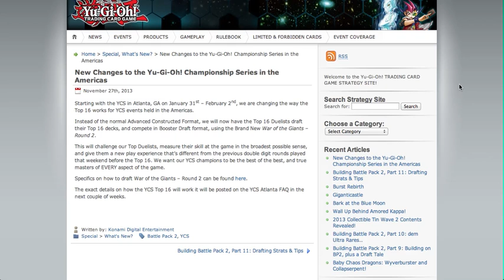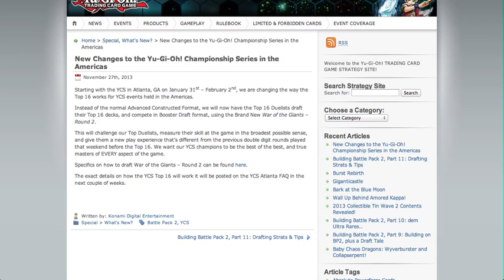YU-GI-OH! CHAMPIONSHIP SERIES IS GOING MAD!!!!!1 YCS Format Changes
Find me on Dueling Network!
Username: goomba god

Pack openings, deck profiles, and discussions all on my channel!
Be sure to check them out! Add me on Dueling Network!
Username: goomba god